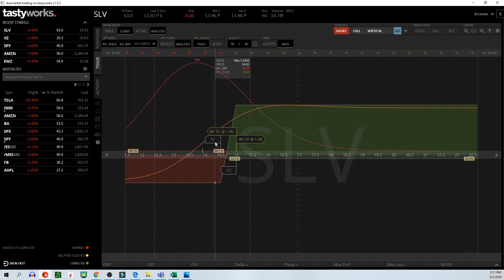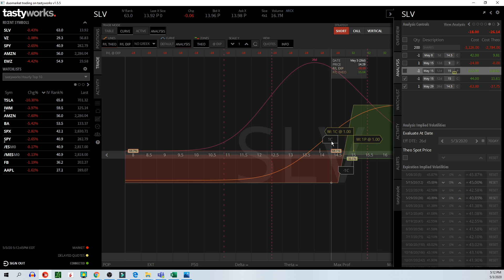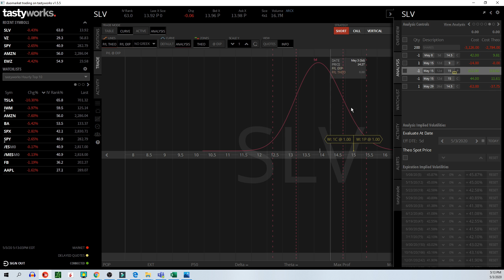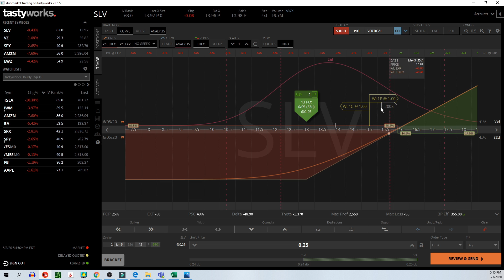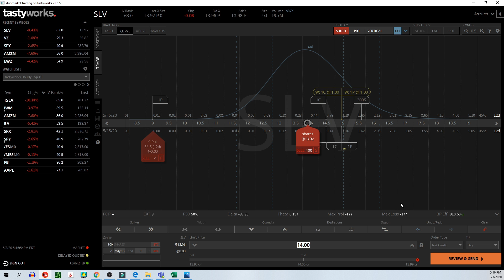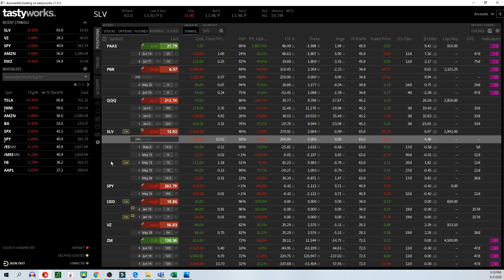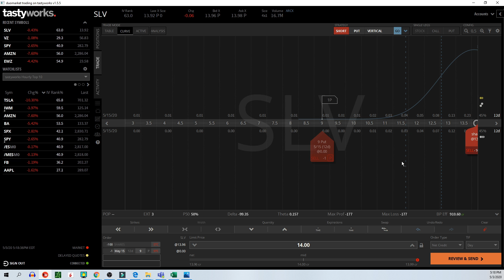Como funciona o EXERCÍCIO DAS OPÇÕES?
Como funciona o exercício das opções? Essa é uma das perguntas que mais recebemos no Instagram, WhatsApp e Youtube. Nesse vídeo explicaremos o que ocorre quando somos exercido em uma opção de compra ou opção de venda, como encerrar o trade se formos exercido nas opções e as principais coisas que devemos observar caso tenhamos sido exercido em uma call ou put.

Se você foi exercido, significa que tinha alguma opção vendida (call ou put). Caso tenha sido exercido em uma call aparecerá no seu portfólio -100 ações do ativo subjacente. E se o exercício ocorreu na put, +100 ações (uma opção equivale a 100 ações nos EUA). Lembrando que só adquirimos a obrigação, e consequentemente a chance de ser exercido, se vendermos alguma opção, quando as compramos, temos o direto e não a obrigação de compra ou venda da ação.

Muitas pessoas acham que o exercício é um grande risco, porém não é. Quando vendemos uma opção coletamos um prêmio, então digamos que o prêmio recebido nessa opção seja $60.00; ao ser exercido, colocamos todo esse valor coletado da venda da opção no bolso e arcamos com a obrigação de compra (venda da put) e venda (venda da call).

Se não possuir o dinheiro em caixa para arcar com a obrigação da compra do ativo, no caso de ser exercido em uma venda da put, normalmente a corretora te emprestará dinheiro e você ficará devendo-a. Porém, basta vender as ações a mercado e encerrar a sua estratégia que travava a operação. Esse cenário também ocorre no exercício de uma venda de call e se o investidor não possuir os papéis em carteira. A corretora compra o papel por você a mercado e entrega as ações para quem exerceu, você ficará com o dinheiro da venda das ações e -X ações em carteira, basta utilizar esse caixa recebido para comprar as ações que você está devendo por conta do exerício.

Assista o vídeo e confira na prática o processo.

✨Comece a investir no mercado internacional!

Questões levantadas?
- Fui exercido.
- Exercício das opções.
- O que fazer caso eu seja exercido em uma call.
- O que fazer caso eu seja exercido em uma put.

@Duo Market